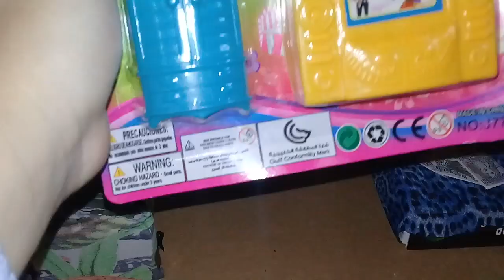abrindo brinquedo em miniatura